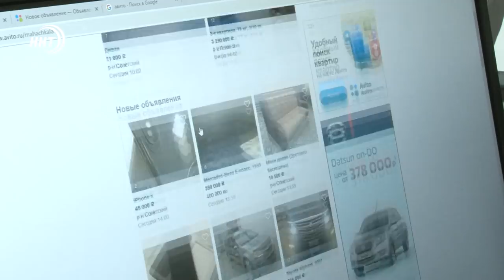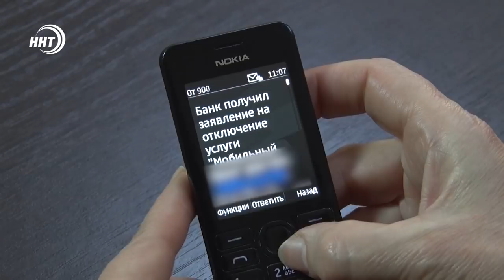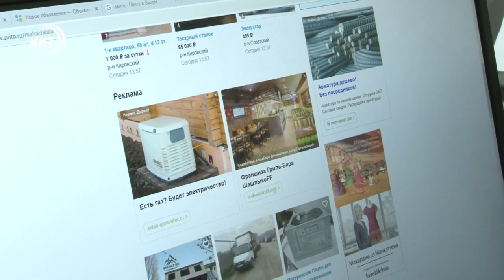Мошенники в Интернете. Как не попасться на уловку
Кража по телефону или интернет-развод. В Дагестане в последнее время все чаще в полицию обращаются жертвы мошенников в сети. Новый вид преступления приобрел масштабный характер и теперь достаточно просто принять входящий звонок и поговорить с якобы продавцом. А там искусный злоумышленник пускает в ход все навыки психологии.